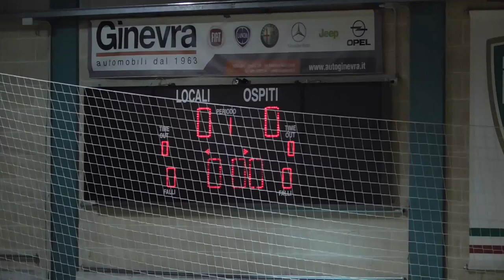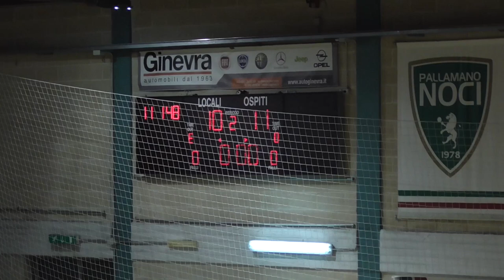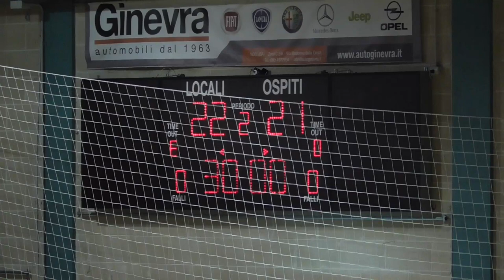Serie A1M [9^]: Noci - Albatro 22-21